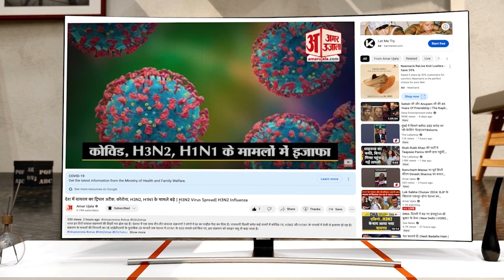Dausa दौरे पर पहुंचे Loksabha Speaker Om Birla, सामाजिक न्याय की लड़ाई की बड़ी जीत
लोकसभा स्पीकर ओम बिरला ने दौसा में कहा कि हमने महिलाओं के हितों को ध्यान रखते हुए 33% महिला आरक्षण बिल दोनों सदन से पास करवाया। यह सामाजिक न्याय की लड़ाई की बड़ी जीत है।